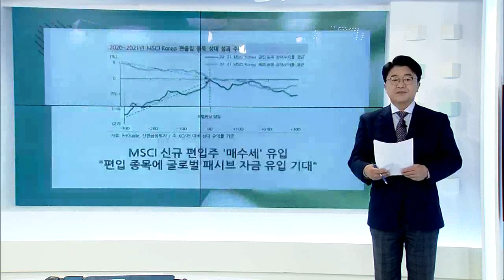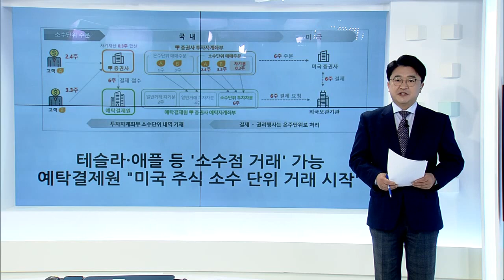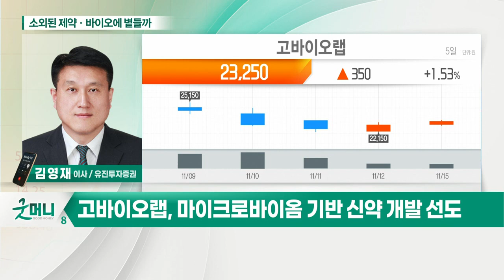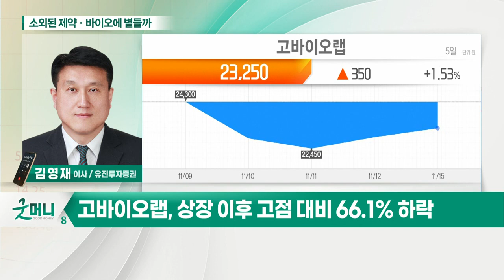고바이오랩... 소외됐던 제약·바이오주, '투자 적기'는 지금?_정성일의 투자 인사이트 (20211116)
- 셀트리온株, 코로나 치료제 유럽 허가 소식에 상승
- 제약·바이오, 인플레 부담 적고 큰 성장 기대
- 위드 코로나 속 치료제 및 순수 신약으로 관심 이동
- 장기간 소외받은 바이오주 종목

- 마이크로바이옴 기반 신약 개발 선도
- 다양한 파이프라인 보유
- 中 제약사와 1,200억 원 규모 기술이전 계약
- 상장 이후 고점 대비 66.1% 하락
- 사상 최저가 수준에서 거래 중